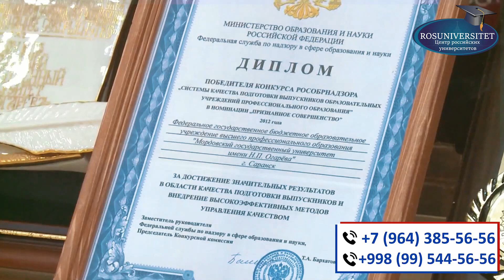ТОҒЛИ ҚОРАБОҒДА АРМАНЛАР АСЛИДА ҚАНДАЙ ПАЙДО БЎЛДИ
Ассалому алайкум хурматли Турфа Оламнинг кадрдон ва азиз мухлислари.Мазкур сондаги ролигимиз оркали биз сизнинг эътиборингизга Тогли Корабог тарихи билан боглик булган сиз купдан буен сураган маълумотларни такдим киламиз.Мархамат тамоша килинг.